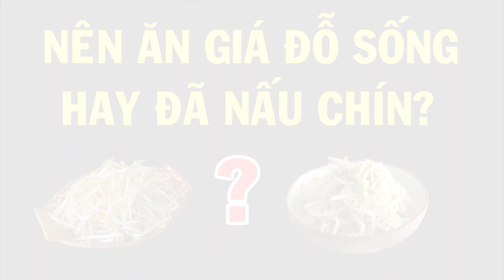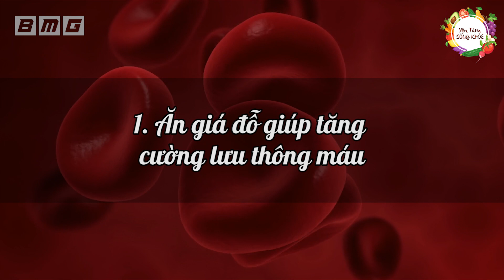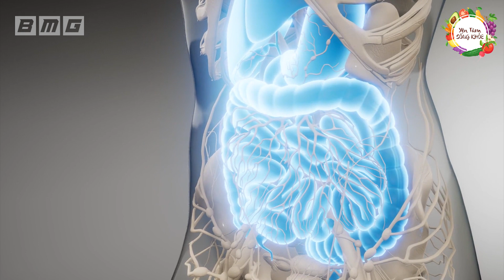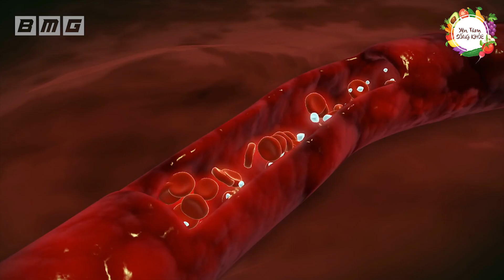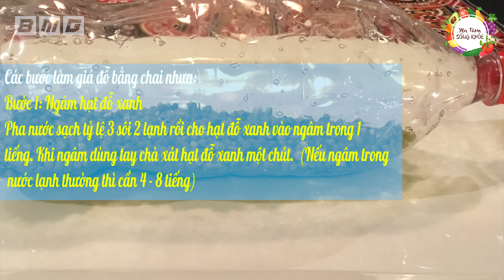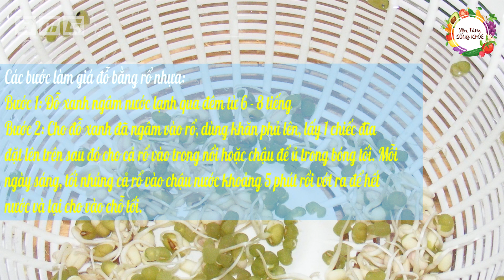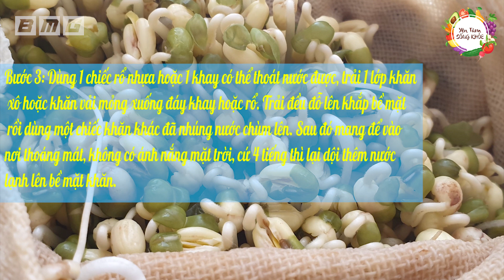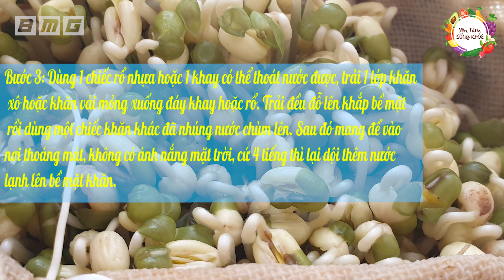Nên Ăn Giá Đỗ Sống Hay Đã Nấu Chín? 99% Người Việt Đang Ăn Độc Dược Mà Không Hề Hay Biết